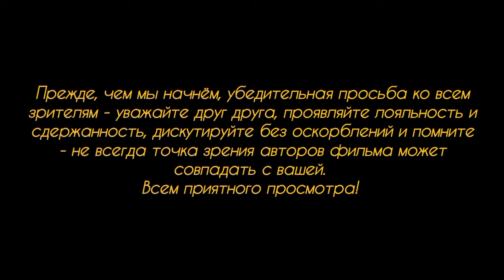Ответ Израиля Ливану.Глава МИД Германии против Израиля.Мелони против Европарламента, а Урсула в шоке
Превентивный ракетный ответ Израиля Ливану.
Глава МИД Германии Аналена Бербок выступила с критикой против Израиля.
Премьер-министр Италии Джорджа Мелони против приказов Европарламента, а Урсула фон дер Ляйен в шоке ль ьаклй наглосьт Мелони и требует от неё пояснений своего поведения. Ну и про тех, кто поколениями привык сидеть на социале и не работать.